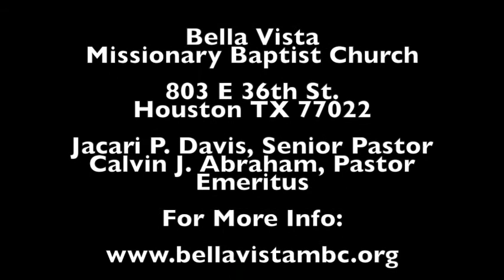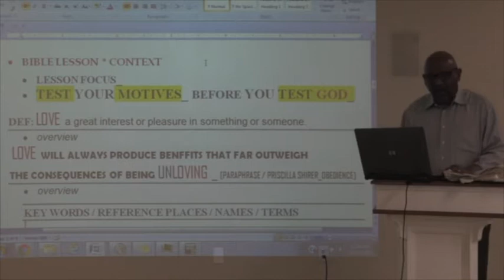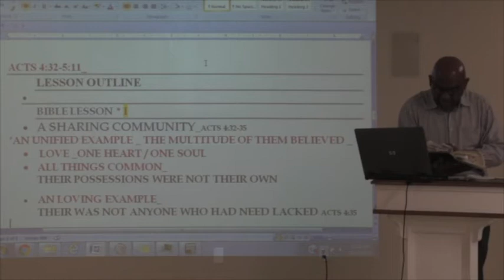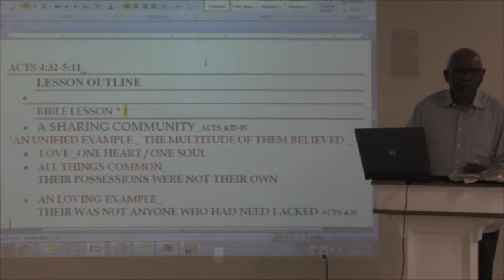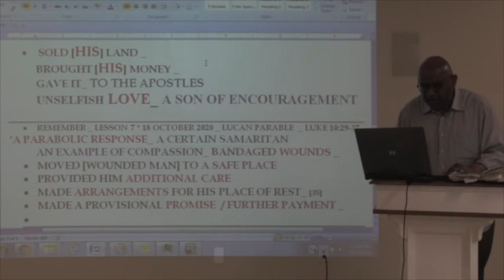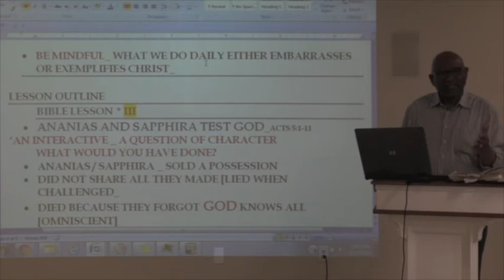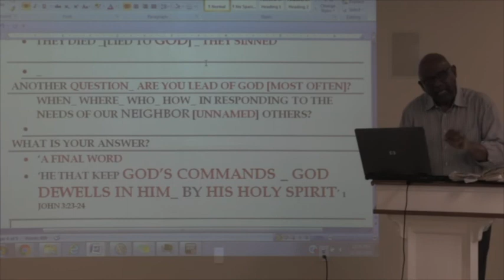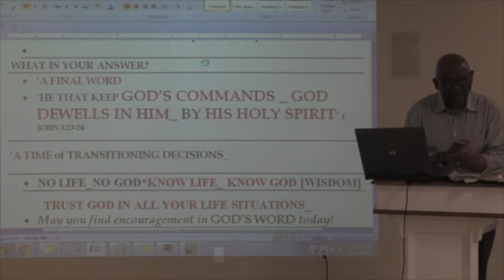Traditional/Vanguard 22 Nov 2020